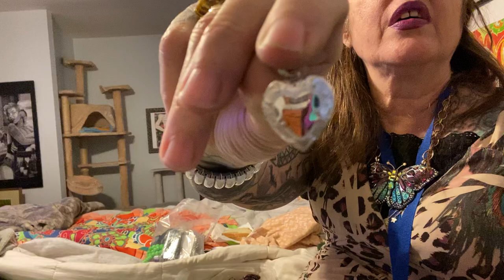4 pounds goodwill jewelry lot 14k sterling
So I’m happy with this 8$ lot even though it wasn’t a fun one . It was all worth the $